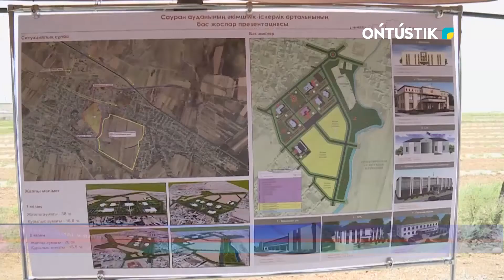ТҮРКІСТАНДА ЖАҢА НЫСАНДАР БОЙ КӨТЕРУДЕ